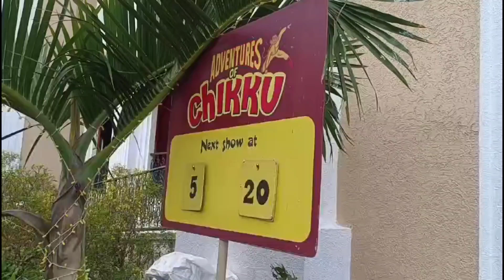the Adventures of Chikku at wonderla in Hyderabad